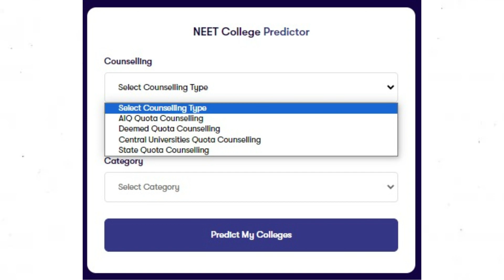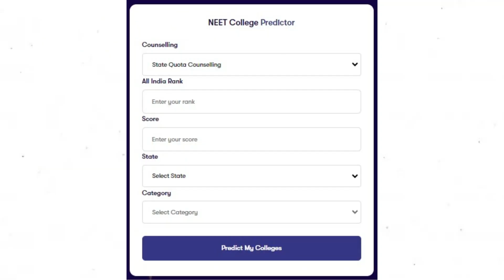NEET COLLEGE PREDICTOR 2024 | MBBS 2024 | MBBS COLLEGES AT YOUR SCORE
**MCMF: Your Guide to MBBS Admissions in India**

🔥 **Optimal MBBS State Selection Based on NEET Scores & Budget**

1. **24/7 Alerts:** Stay informed with updates on NEET counseling and the MBBS admission process through WhatsApp, email, and phone calls.
2. **Timely Updates:** Get the latest news on NMC, MCC, NTA, and state-specific changes.
3. **Best Seat Allotment:** Secure confirmed MBBS seats at the lowest packages in India.
4. **Comprehensive Support:** Assistance with NEET counseling registrations, document verification, choice filling, seat allotment, and reporting to medical colleges for all states, AIQ, and deemed universities.
5. **Admission Guidance:** Expert support for government and private medical colleges.
6. **Quota Guidance:** Specialized advice for Govt., Management, and NRI quota MBBS admissions.
7. **Efficiency:** Save time, money, and valuable years with our 12 years of NEET counseling experience.

**Let MCMF streamline your MBBS journey and maximize your opportunities!**

Feel free to adjust any specifics to better fit your needs.

👉 Facebook: My Career My Future

Follow us for updates, tips, and more information on MBBS admissions and career guidance!